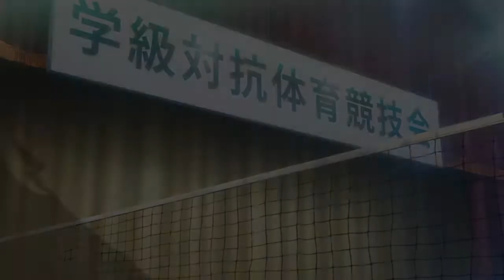Persona 5 Royal Volleyball Scene